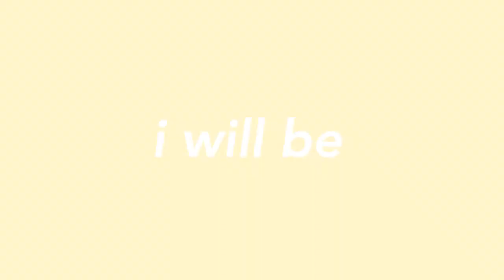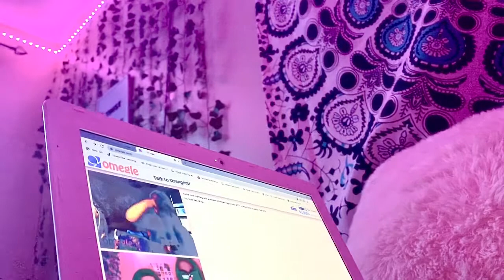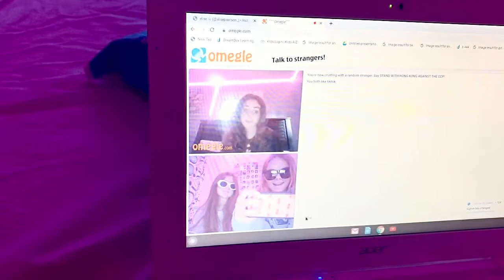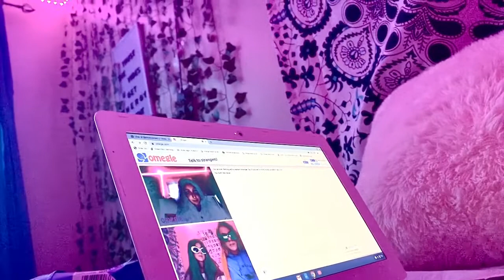hanging with elise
-sophia ☆